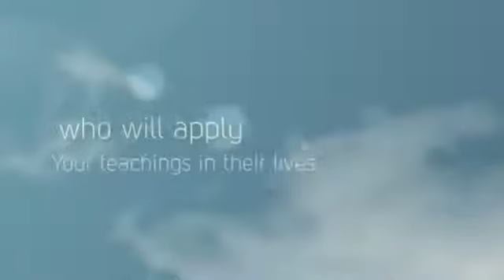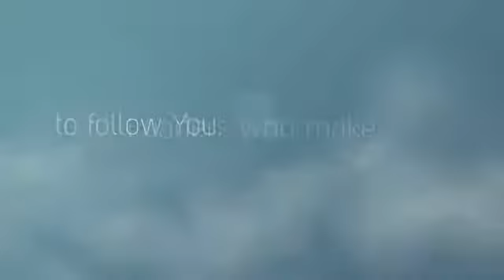Day 73: Catholic Leadership Institute: Prayer for Leaders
May all who are called to be leaders understand and recognize their role in shaping and influencing lives.  We don't ask you to be perfect, but we do ask that you lead by example in your words, thoughts, and actions.